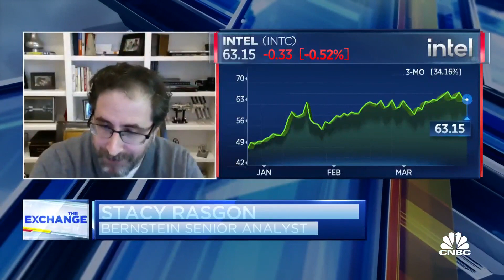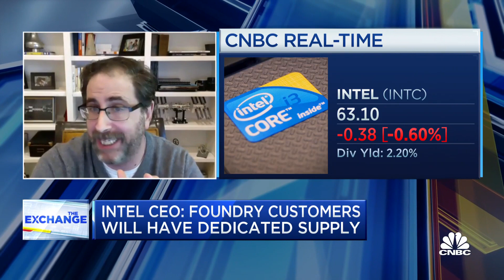Why this analyst isn't impressed by Intel's plan to double down on U.S. manufacturing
CNBC's Jon Fortt discusses the future of Intel with Stacy Rasgon, senior semiconductors analyst at Bernstein.